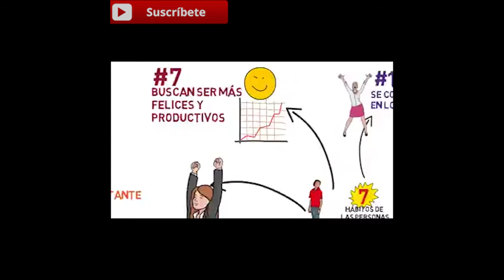Inteligencia emocional. De Gis y Borrador.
Estos vídeos "Gis y Borrador" corresponden a otro canal que anteriormente  tenia y que por alguna razón, que no alcancé a entender, me cerraron.
Quiero aprovechar este espacio para poder publicarlos y sacar un sección especial que tiene que ver con mi trabajo: la docencia.